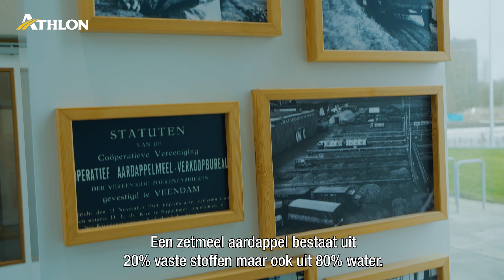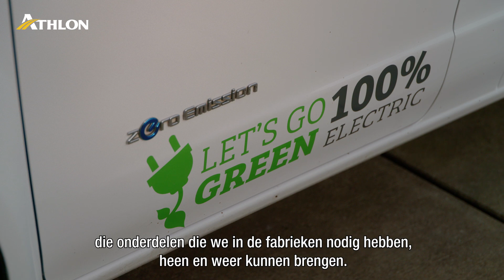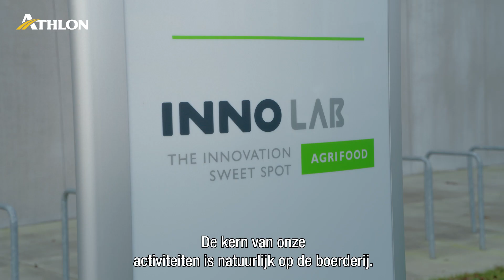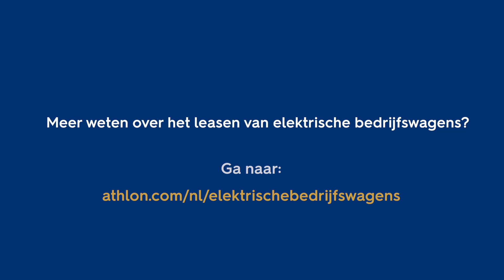Elektrische bedrijfswagens | Athlon in gesprek met Royal Avebe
Een 100% elektrisch bedrijfswagenpark, Royal Avebe vertelt hoe zij dat aanpakken. ‘We hebben onze bedrijfsauto’s al in een vroeg stadium elektrisch gemaakt.’ In deze videoserie van Athlon nemen organisaties je mee in zakelijke, duurzame mobiliteit van de toekomst. Je leest hier de volledige klantcase